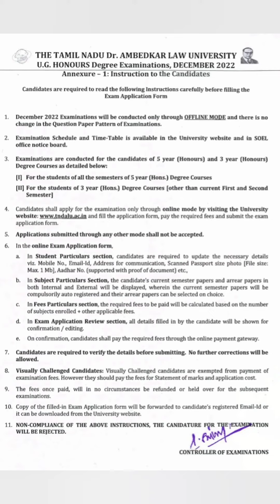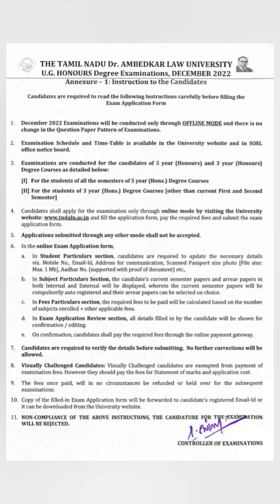Examinations Instructions to Candidate | December 2022 | Tndalu